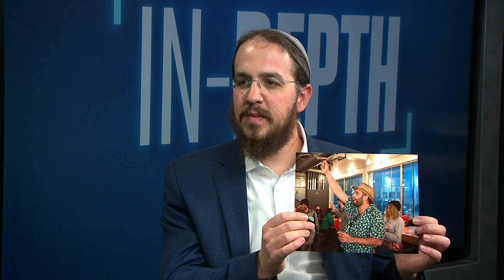Utah rabbi talks about death of 24-year-old man in Hamas attacks in Israel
A Utah man was among at least 14 Americans who were killed in the Hamas militant group’s attack on Israel that began over the weekend. Rabbi Avremi Zippel confirmed the man, identified as Lotan Abir, was among the hundreds of people killed. He said Abir was a member of the Young Jewish Professionals Utah community.